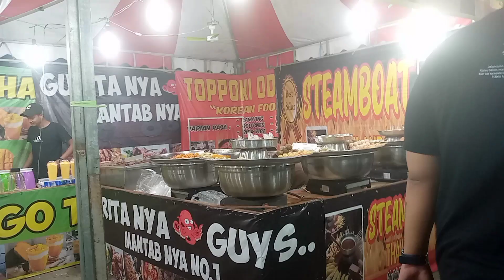Panggung Hiburan Rakyat IFAF 2023